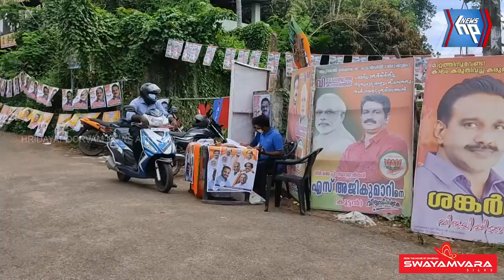ആറ്റിങ്ങൽ നഗരസഭയിൽ പോളിങ് 60 ശതമാനത്തോട് അടുക്കുന്നു